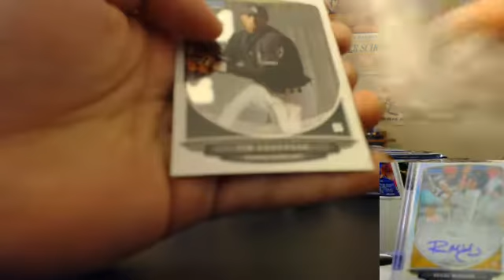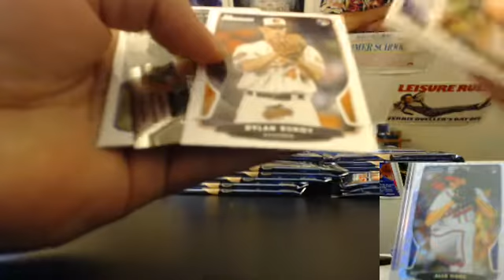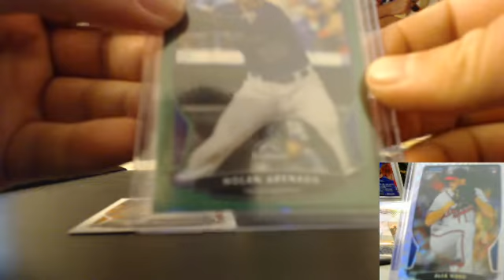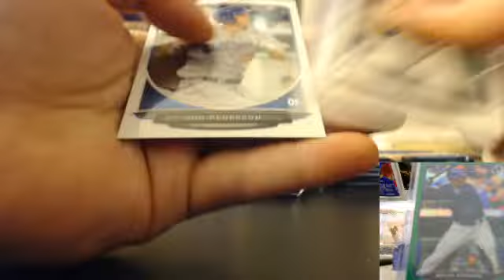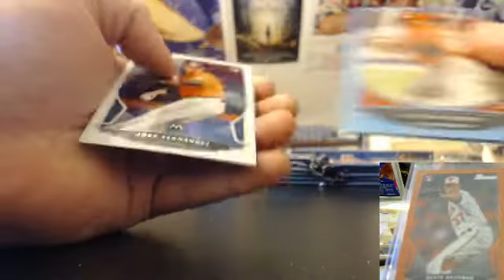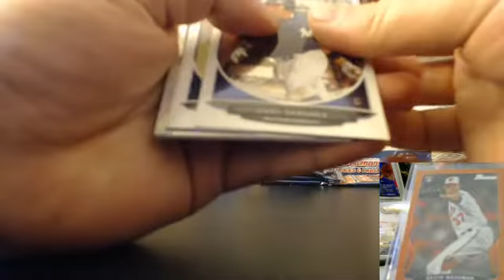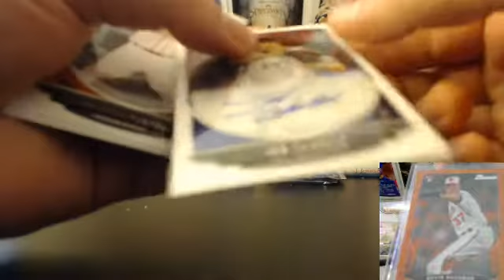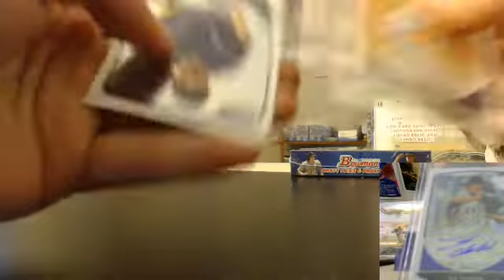04/18/14 - Bowman Draft 1/2 case Break - box 5